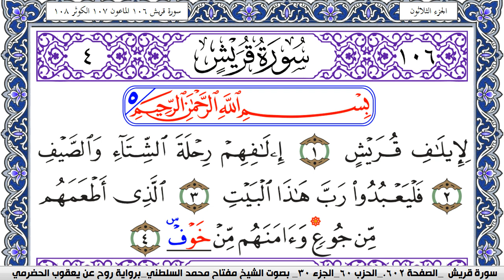سورة قريش مكتوبة مفتاح السلطني برواية روح عن يعقوب الحضرمي | كنوز الهدى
كنوز الهدى

مفتاح السلطني,
مفتاح محمد السلطني, مفتاح السلطني
كنوز الهدى,
كنوز الهدي,
كنوز,
الهدى,
الهدي,
قران كريم
قرآن كريم
قرءان كريم
قران
قرآن
قرءان
القران الكريم
القرآن الكريم
القرءان الكريم
القران
القرآن
القرءان